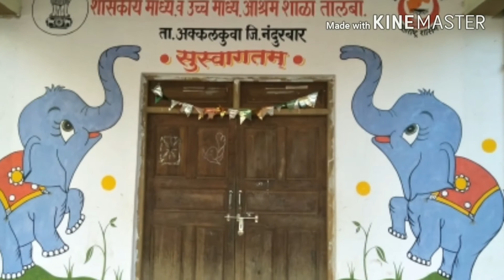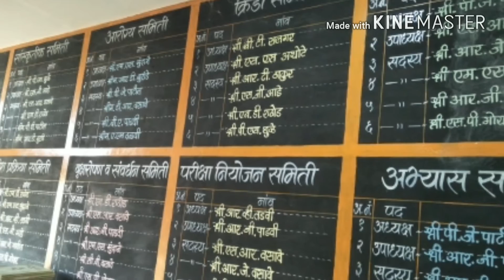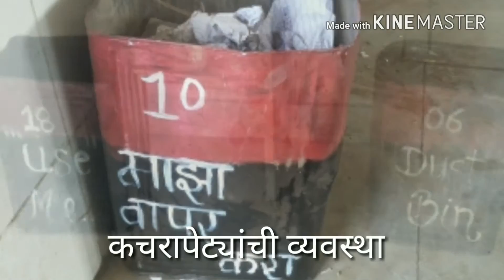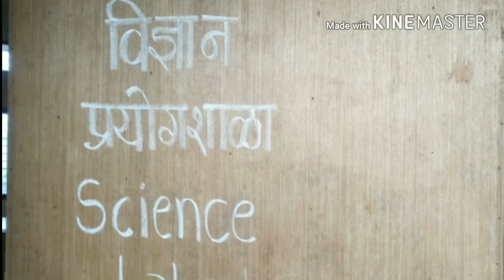ISO video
Ashram school Talamba